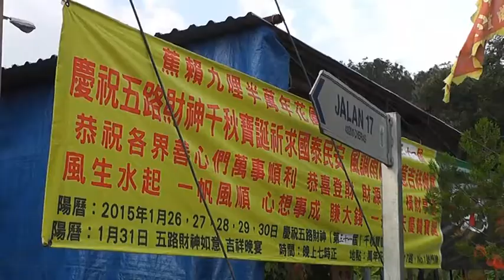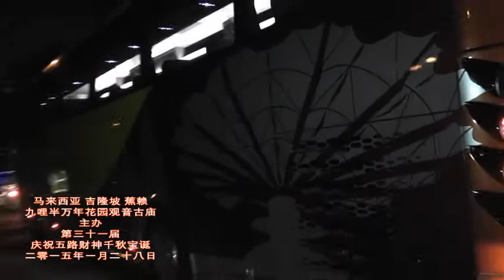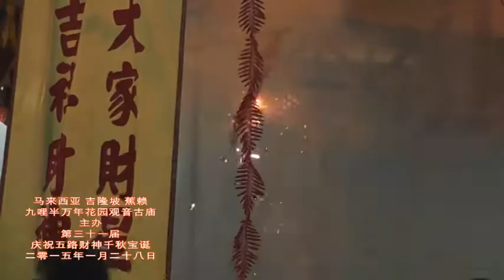28/1/2015 马来西亚吉隆坡焦賴观音古庙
主办第31届庆祝五路财神千秋宝诞游行盛会 （录影，剪接 专业录影师 符国顺 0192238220 jonah foo ）